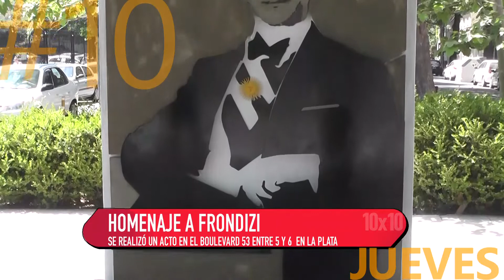10 x 10